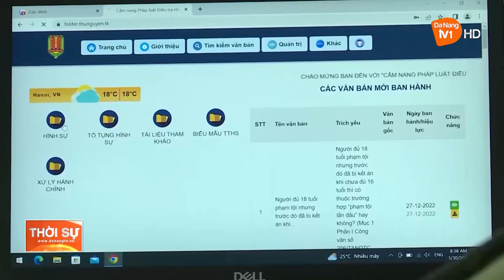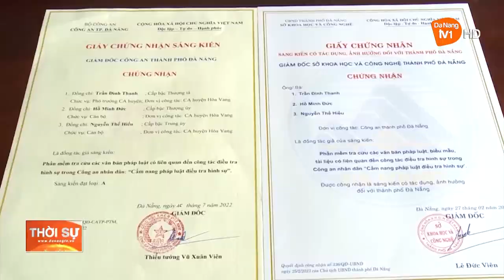DẤU ẤN TUỔI TRẺ CÔNG AN TRONG CHUYỂN ĐỔI SỐ